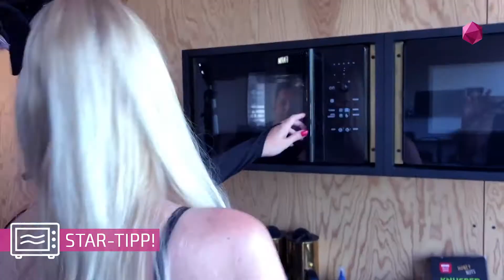Schlagerköche: Fantasys doppelpaniertes Schnitzel mit Salat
Julian David und Anika Reichel von Schlagerplanet Radio kochen Schnitzel nach dem Rezept von Fantasy.

Fantasy im Radio. Hier anhören